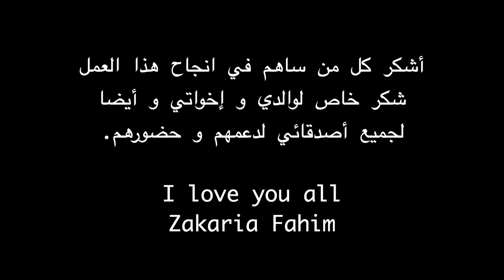Zack - QUETTALA (OFFICIAL MUSIC VIDEO 2K19) ft SALAH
ZACK- QUETTALA (SUMMER HIT 2019) ft SALAH | زكرياء فاهم - قتاله

Written & composed by: Zakaria Fahim
Music produced by: Sam Lover
Mastering: Zouhair Hassadi
Directed by: Zack
Filmed by: MtVisuals
Editing by: Med Leon